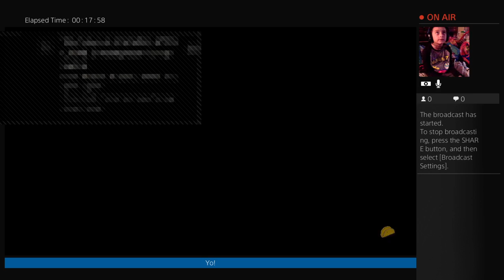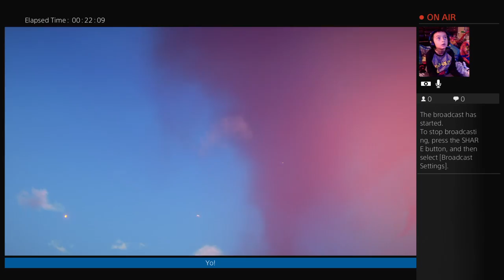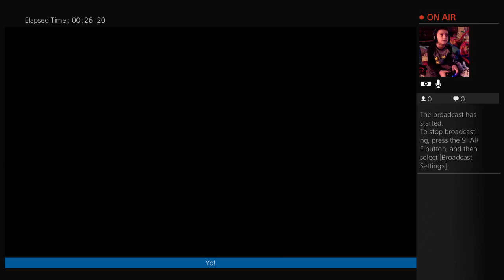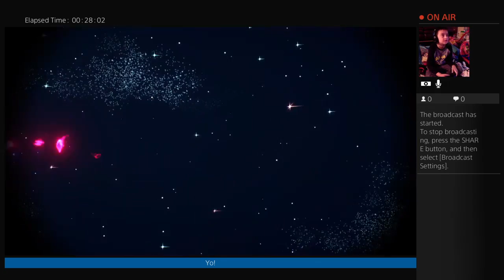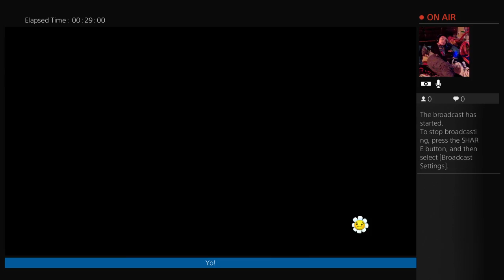Frank plays PvZ!